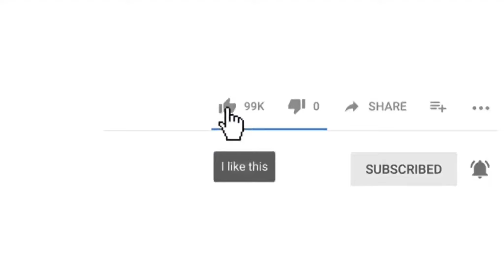Trị nám nhanh, căng bóng da bằng công nghệ mới| Melasma treatment, Glossy skin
Trị nám da bằng 1 quả chanh tươi và hậu quả bị PIH nặng nề
Căng bóng da, trị nám bằng laser và kết quả không tưởng| Skin stretching, melasma treatment by Laser
Nám da là một bệnh lý sắc tố hay gặp ở nữ giới. Do không có kiến thức nên chị em hay đi lột mặt trị nám bằng các sản phẩm làm trắng nhanh tại Spa dẫn tới bị hoại tử da và nám tăng lên
Để điều trị nám đúng cách các bạn cần đi khám bác sĩ chuyên khoa da liễu để được tư vấn và lựa chọn phương pháp phù hợp.
Phòng khám Da Liễu Dr Hoàn chuyên trị nám da….bằng các phương pháp an toàn, hiệu quả lâu dài. Trị nám da tại dr hoàn da liễu do trực tiếp thạc sĩ bác sĩ da liễu trên 10 năm kinh nghiệm khám và điều trị.
Nám da là bệnh lý rất hay gặp ở lứa tuổi trung niên cho tới tuổi già. Nám da còn có thể gặp ở tuổi trẻ, nhất là sau sinh con hay sau khi có bầu. Nám da là loại thươn tổn sắc tố mắc phải do sự tiếp xúc quá mức với ánh nắng mặt trời. Dưới tác động của tia UV, làn da bị tổn thương đặc biệt là tế bào sắc tố, dẫn đến rối loạn sinh sắc tố và gây nám da.
Nám da không ảnh hưởng tới sức khỏe, tuổi thọ nhưng lại đặc biệt ảnh hưởng tới sự tự tin về ngoại hình của người phụ nữ. Điều trị nám là một nhu cầu tất yếu và vô cùng lớn của các chị em.
Trị nám da bằng các phương pháp lột tẩy như: dùng các loại lá cây, kem xóa nám, spa trị nám….luôn lấy được sự quan tâm của chị em vì RẺ TIỀN và DỄ LÀM. Tuy nhiên, các phương pháp trị nám da này tiềm ẩn rủi ro rất lớn như các bệnh nhân trong video này gặp phải.
Nếu không may trị nám da gây biến chứng như các bệnh nhân trong video các bạn nên làm gì? Tốt nhất là nên dừng ngay loại kem hoặc phương pháp đang sử dụng. Sau đó hay tới ngay với bác sĩ da liễu gần nhất mà bạn tin tưởng. Đừng chần chừ vì trị nám da sai sẽ khiến da yếu đi, nám ngày càng nặng và càng khó chữa.
Phòng khám da liễu Dr Hoàn sử dụng công nghệ cao để trị nám da hiệu quả như: Laser Pico Sure, Laser Picolo, Laser Revlite, Laser Helios 3, Laser IRIS, Laser toning, Laser DK, Laser Medlite. kết hợp với các sản phẩm đặc trị nám da chính hãng, mới nhất trên thế giới.
Trị nám da hiệu quả nhanh nhất bằng Laser là tiến trình được điều trị mụn trực tiếp bởi thạc sĩ bác sĩ da liễu của phòng khám. Để trị nám da hiệu quả nhanh và thu nhỏ lỗ chân lông các bạn cần thăm khám bác sĩ để được chỉ định công nghệ phù hợp.
Phòng khám da liễu Dr Hoàn là địa chỉ uy tín, lâu năm trong trị nám da hiệu quả, an toàn, bằng công nghệ Laser và đặc trị các bệnh lý về da
Phòng khám da liễu Dr Hoàn có 2 cơ sở:
Cơ sở 1: Phòng khám chuyên khoa da liễu Maia
Địa chỉ: Số 9 Hoàng Cầu - Đống Đa - Hà Nội
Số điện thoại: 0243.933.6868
Cở sở 2: Phòng khám da liễu thẩm mỹ Thiên Trường
Địa chỉ: số 660 Điện Biên - Tp Nam Định
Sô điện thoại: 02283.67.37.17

Bạn có thể tìm kiếm video này theo các từ khóa :
25 Cách trị mụn hiệu quả cao tại nhà chẳng lo thâm sẹo
8 cách trị mụn hiệu quả tại nhà - Làm đẹp - ZING.VN
8 cách trị mụn hiệu quả và nhanh nhất bạn đã thử chưa? - Acnes
9 Cách Trị Mụn Tại Nhà Từ Thiên Nhiên Đơn Giản Mà Hiệu Quả - Adiva
6 Cách Trị Mụn Trứng Cá Nhanh Nhất Tại Nhà | La Roche-Posay